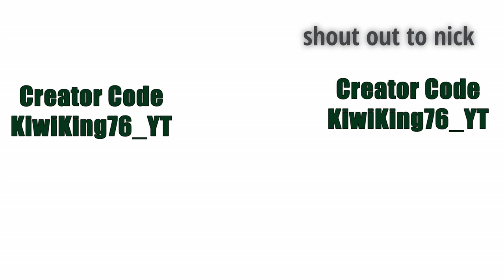This Is Why Im BO$$ At Fortnite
Creator code is kiwiking76_YT

kiwiking
kiwiking76
boss clan
bo$$ clan
boss clan official